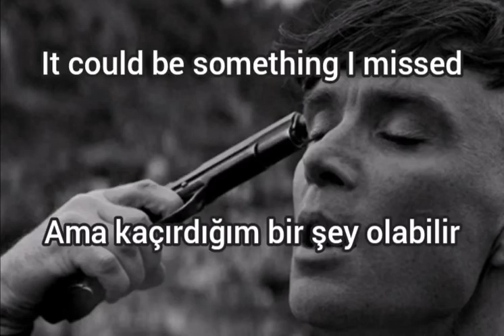Something I missed?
Tamino - cigar